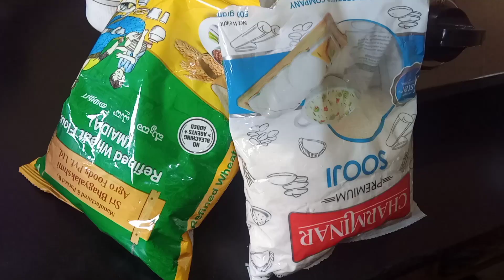Delicious easy soft tel pitha recipe |suji, maida, gur ki simple tel pitha! bina baat Kiya share kia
Village Style ki Tel pitha Recipe

Bengali famous tel pitha Recipe